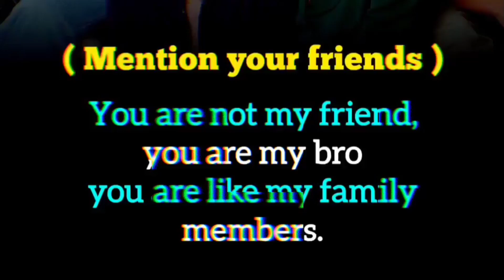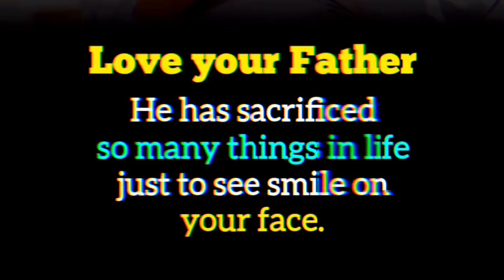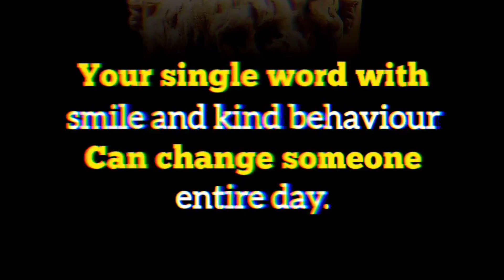BEST QUOTES BY KARMA & MOST IMPORTANT LIFE LIFE QUOTES | QUOTNEST